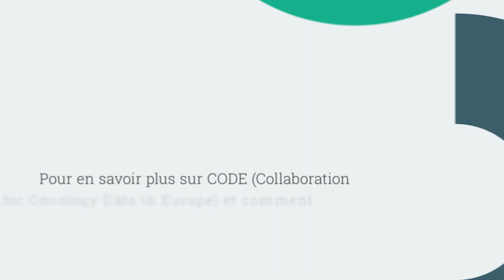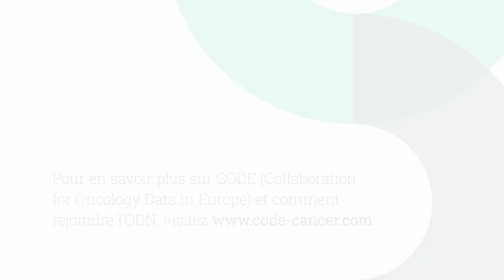Why a French Treatment Centre Should Join the Oncology Data Network (French)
The Collaboration for Oncology Data in Europe (CODE) is supporting the creation of a large-scale Oncology Data Network (ODN) that will collate comprehensive, up-to-date data to describe how anti-cancer medicines are actually used in clinical practice.

For the first time, treatment centres joining the Oncology Data Network will be able to explore near real-time, clinically robust, real-world information that will describe how anti-cancer medicines are being used in today’s clinical practice, for which patients groups, and in which combinations and sequences, across Europe.